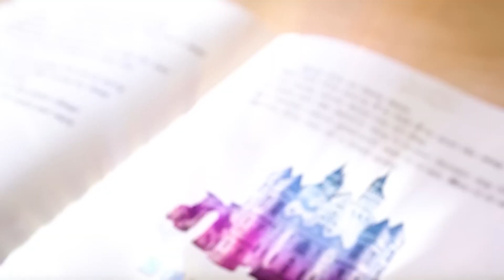[Sub Español] Welcome to Wonder World | ITZY The 2nd Fan Meeting "To Wonder World"